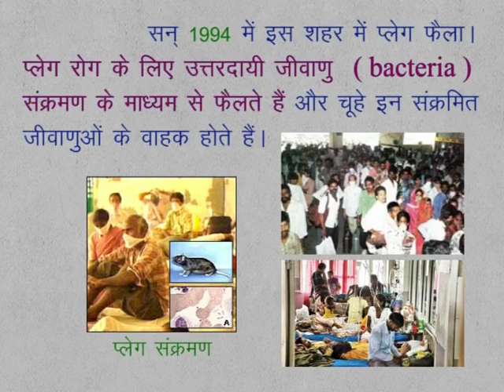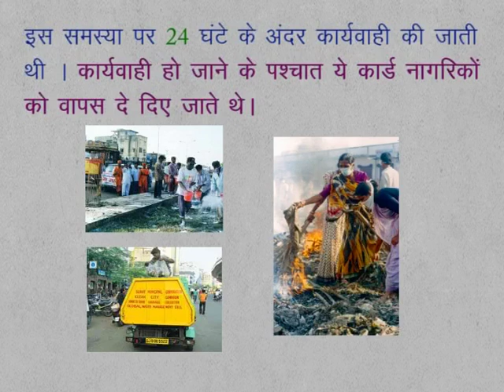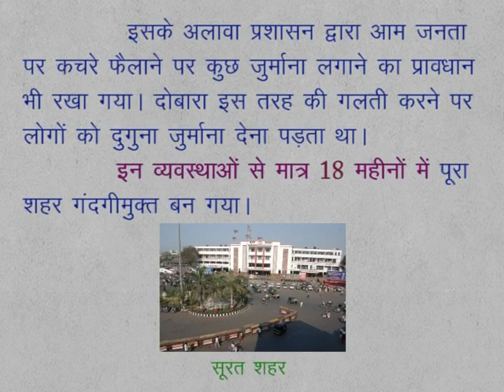CLASS 9th SCIENCE | CHAPTER 18 | WASTE AND ITS MANAGEMENT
CLASS 9th SCIENCE | CHAPTER 18 | WASTE AND ITS MANAGEMENT | EFFORTS MADE TOWARDS WASTE MANAGEMENT |